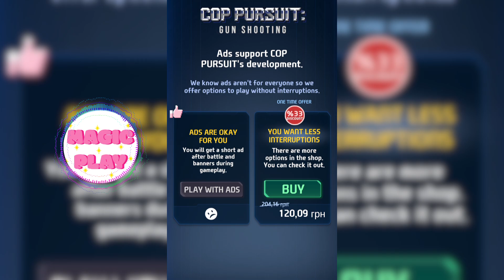Cop Pursuit: Gun Shooting - Walkthrough Part 1 [Gameplay 2024] (Android)